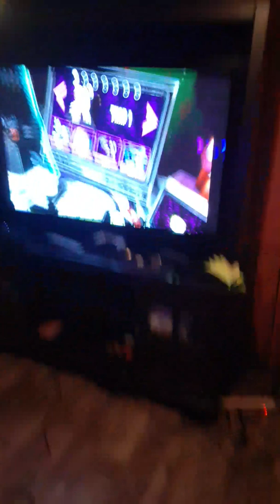Keegan gets scared in VR